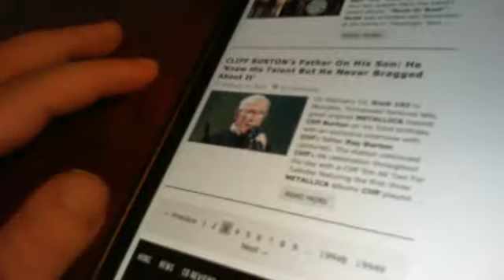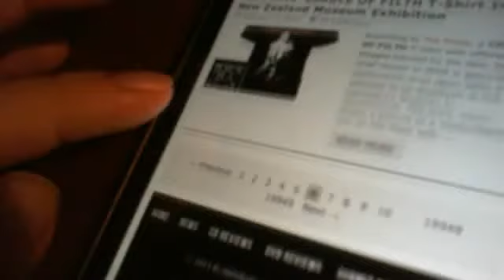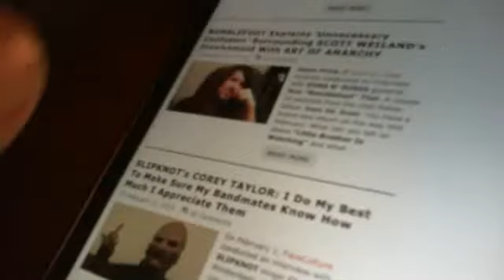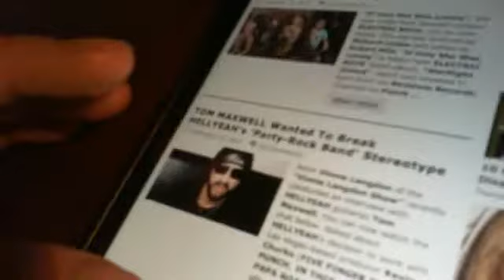Webcam video from February 16, 2015 09:04 PM (UTC)